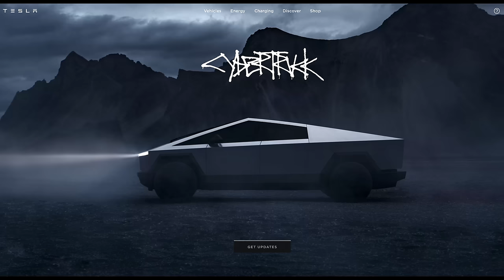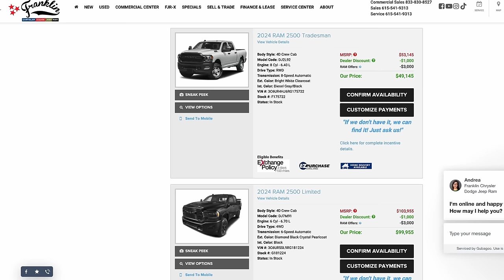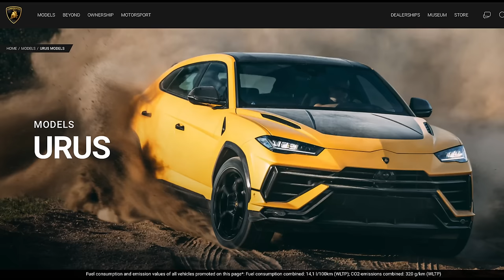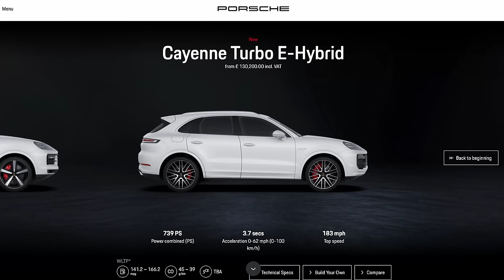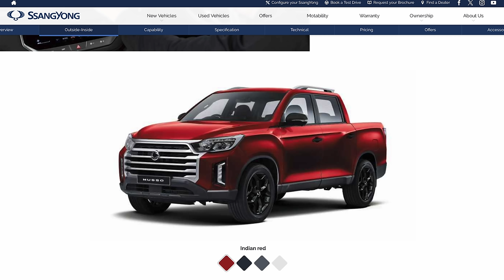The Cybertruck Is Ridiculous... But Is That A Bad Thing?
It's big, it's powerful, and... it's weird. It is possibly the most divisive vehicle in decades. But before people make up their minds from all the media headlines, it's important to take a look at what actually makes it what it is. So stick around as Dave Takes It On.

Special thanks to all those who have contributed financially to the channel. Your support means everything.

Tom Davison
StokiePhil
Gary Heavens
Kodzo
Paul Egan
Kenn
Jason Herrick
Kim Edwards
Andrew Leader
Alan Williams
Nicholas Campbell
Lee Houten
Graham Russell
Wayne Follett
David kramrisch
phil rundle
Stuart Joscelyne
Peter Lawrence
Oliver Roche-Clarke

geoffpeters8843
brettkemmerer1310
leesmart1971
michaelketley1252
ballathiam9486
esa4aus
stephenappleby7897
cjsa9253
Joe-lb8qn
rayd332
StanDMan01

About The Channel:
Dave Takes It On is run by Dave - who creates the videos - and his son Jonas, who supports with thumbnails, titles, and the technical side of things. Dave drives a Tesla Model S and regularly travels around the country, so if you see him feel free to say hello.